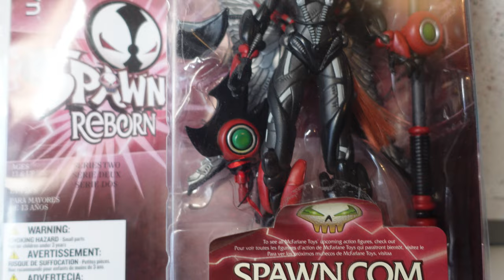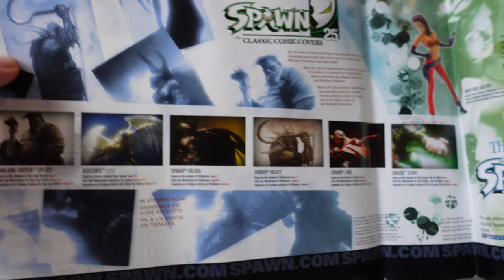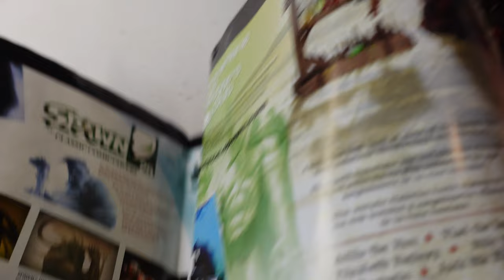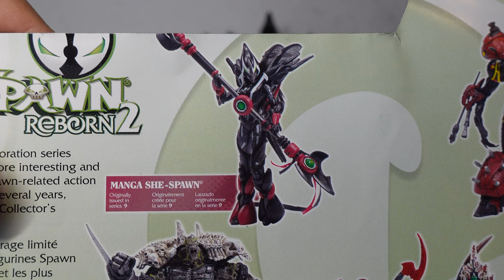Is this still Mcfarlane?!? Manga She-Spawn | Spawn Reborn Series | Release June 2004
Hey Guys
I've got alot more to unbox so seeya on the next one!

Camera: Sony ZV - 1
Editing software: Filmora
mic: Razor Siren

Spawn | She-Spawn | Manga | Mcfarlane toys | retro figure